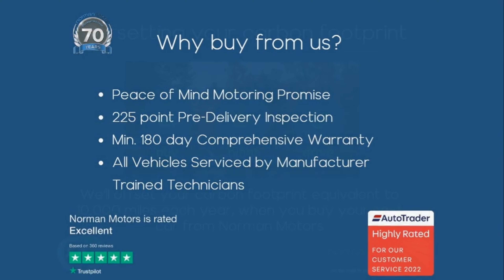Ford Edge EcoBlue ST-Line AWD offered by Norman Motors, Dorset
Make & Model : Ford Edge EcoBlue ST-Line AWD
Location details
Bournemouth Dealership
214-222 Wallisdown Road,
Bournemouth, Dorset,
BH10 4HZ

Poole Dealership
266 Bournemouth Road,
Poole, Dorset,
BH14 9AN